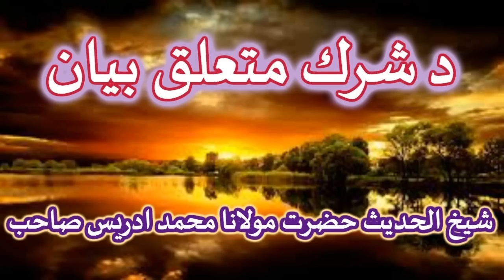PASHTO BAYYAN DA SHERAK MUTALIQ BAYYAN BY SHAIKH IDREES SAHIB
شيــــــخ الــــحديـــــث حضــــرت مولانا محـــــــمد ادريـــــس صــــاحب